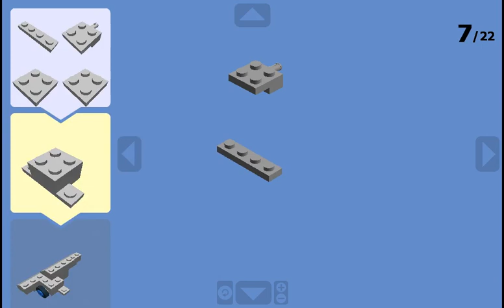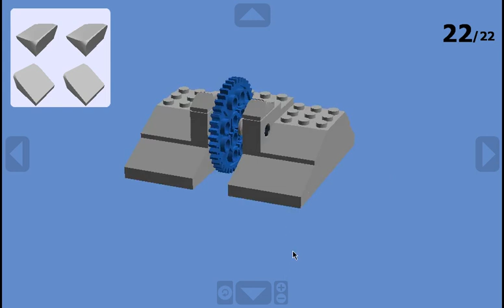Digital Lego Robot Wars - Aftershock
Shows you how to make it. Aftershock is a vertical spinner that reached the Grand Final in Series 9, but suffered an early exit in Series 10. The team fought in Series 8 with Shockwave, a completely different robot.